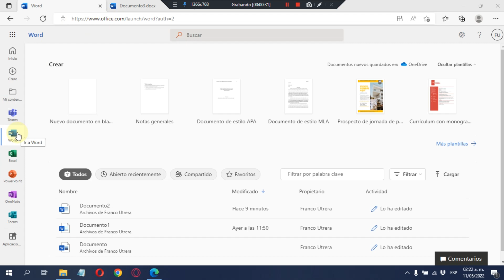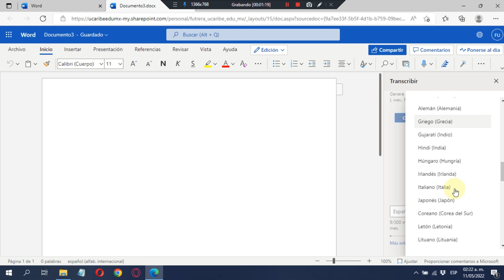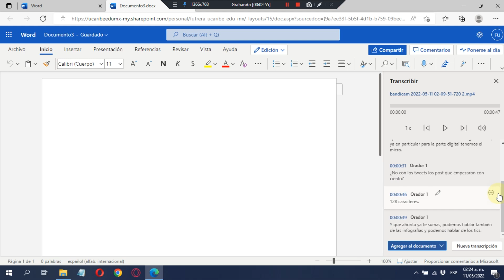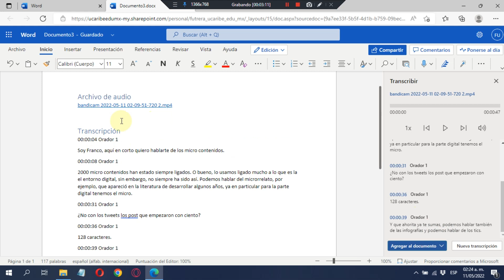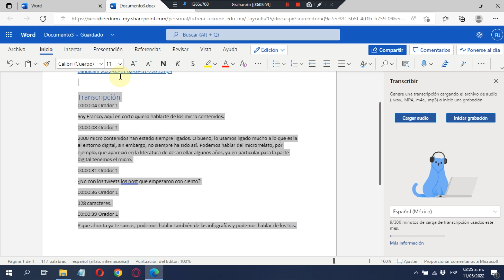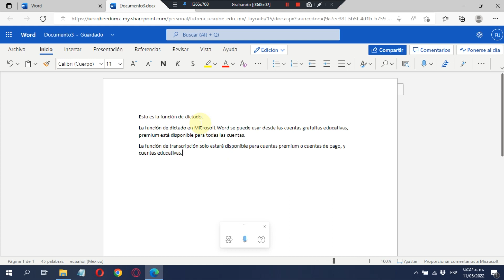Dictado por VOZ en WORD📝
Para más información sobre Transcribir audio a texto online ir al

Si tienes un correo con dominio edu, crea una cuenta educativa de office

Dictado por voz Word online

En este video te hablo sobre como puedes escribir en word con la voz, activando la función de dictacdo por voz en Microsoft Word, así sobre como puedes transcribir audio a texto. Es importante mencionar que esta ultima función solo esta disponible para cuentas educativas y premium.

Capítulos

0:00 Introducción
0:40 Transcribir un archivo de audio o video en Word - Office 365
4:04 Dictado de voz en Word - office365

Temas relacionados

Cómo ESCRIBIR en WORD con la VOZ